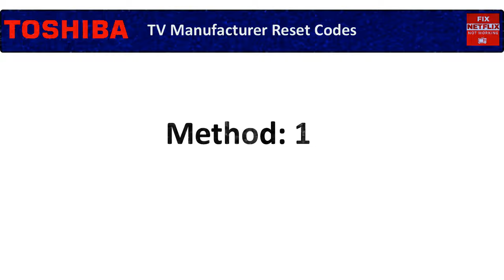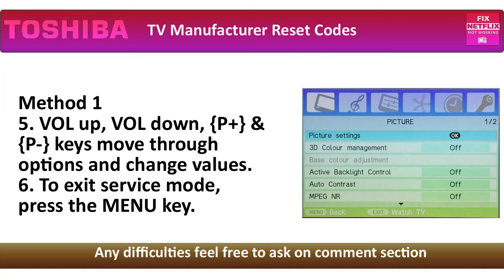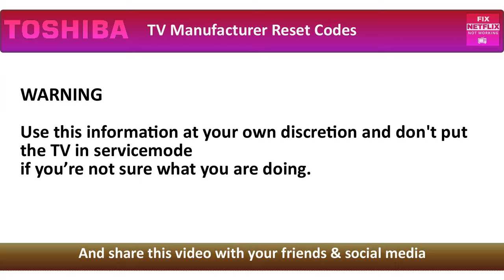How To Access TOSHIBA TV Service Menu Code || Toshiba TV Secreet Menu Code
Toshiba Service Menu:
Most of our Toshiba Service Menu methods require the use of an original remote, typically you can not do it with just the buttons on the front of the set. If you no longer have your remote or have damaged it, we recommend that you purchase a Toshiba Remote before trying to enter the service menu.